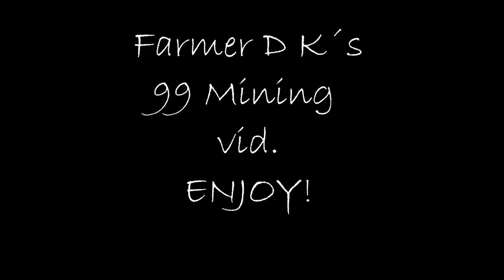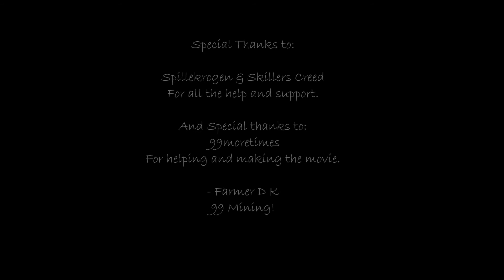Farmer D K 99 Mining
I got 99 mining the 18 November 2009..
I will thanks all there was to my party, and thanks for all there support me..
Hope u enjoy the movie..
And thanks to 99moretimes for make it.. :)
And thanks to Skillers-creed/Spillekrogen, for there speciel support..